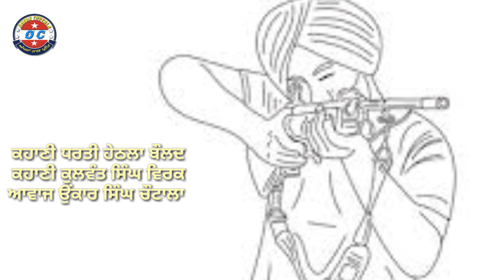ਧਰਤੀ ਹੇਠਲਾ ਬੌਲਦ-Kulwant Singh Virk| Dharti Hethla Balad| Heart Touching❤️| Emotional Punjabi story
ਧਰਤੀ ਹੇਠਲਾ ਬੌਲਦ-Kulwant Singh Virk| Dharti Hethla Balad| Heart Touching Story️| Emotional Punjabi story| Best Stories From Punjabi Lacture| Recital By Onkar Chotala

Real life story Dharti hethla baulad by Kulwant Singh Virk, heart touching and very emotional story from punjabi lecture, life changing story in punjabi,

Writer Kulwant Singh Virk
Story Dharti hethla baulad
Recital By Onkar Chotala

Dharti Hethla Bauld- A Punjabi Story By Kulwant Singh Virk| Very Emotional Punjabi Story|

Dharti Hethla Bauld Punjabi Story
Dharti Hethla Bauld In Punjabi Story
Dharti Hethla Bauld
Dharti hetla balad
Dharti Hethla bald
Dharti Hethla Bauld By Kulwant Singh Virk
dharti hethla bold
dharti hethla balad
motivational shayari
heart touching punjabi shayari
motivational quotes
punjabi motivational quotes

Moral Story in punjabi
New punjabi story 2022
Punjabi short movie 2022
Funny Story 2022
Funny short movie 2022
hindi Stories
Hindi funny stories
motivational Story for success
motivational Stories
Inspiring Stories
Love Stories in Punjabi
life lessons
Punjabi cartoon
Drani Jathani Video
nooh Sas di Larai
Short Stories In Punjabi
ਪੰਜਾਬੀ ਕਹਾਣੀਆਂ
ਬਾਲ ਕਹਾਣੀਆਂ
ਪਰੀ ਕਹਾਣੀਆਂ

ਸਦਾ ਖੁਸ਼ੀਆਂ ਮਾਣੋ-ਸਰਬੱਤ ਦਾ ਭਲਾ 🙏🙏